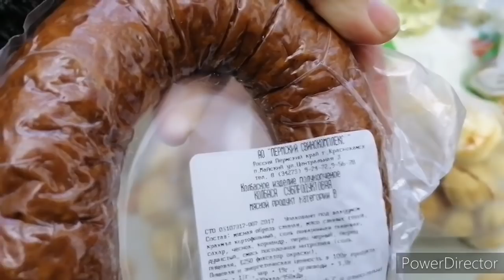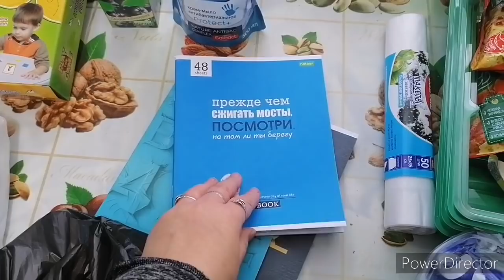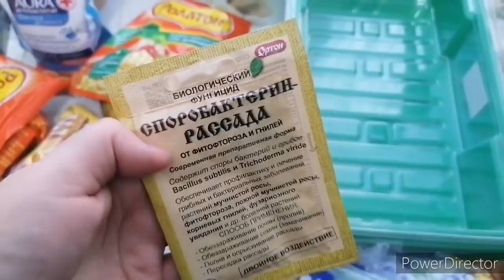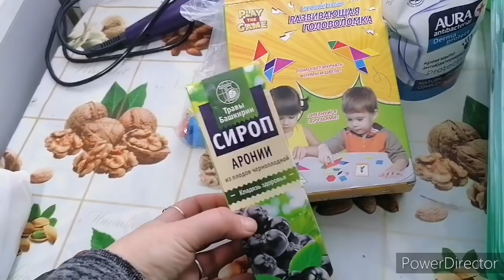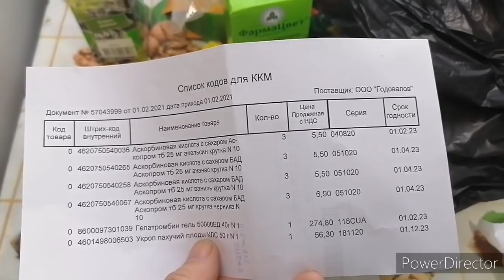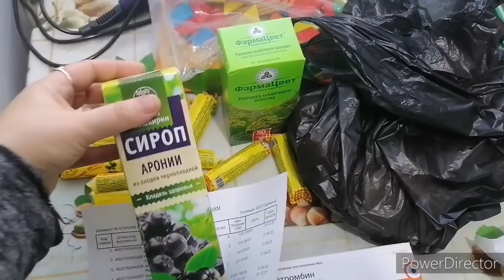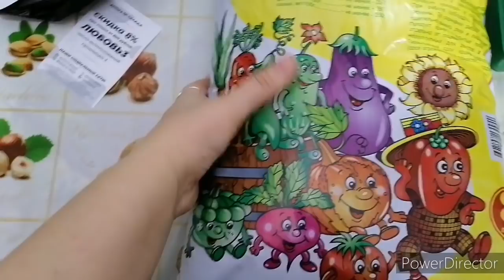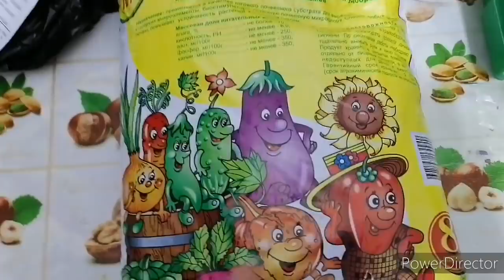Съездила в город, распаковка Василька, дети играют в новую игру.